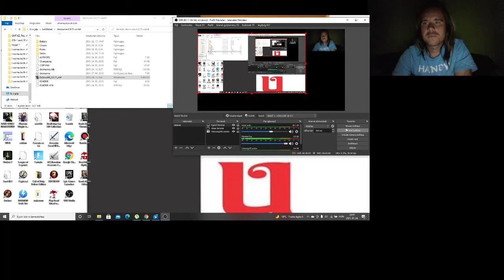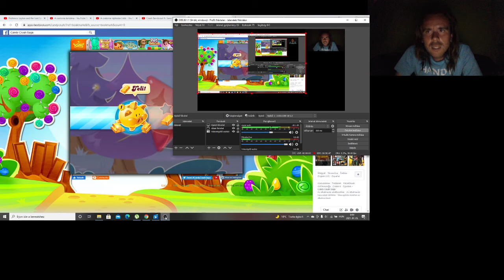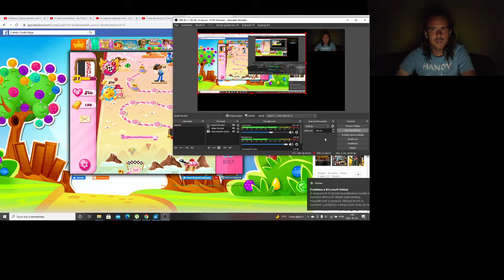Candy Crush Saga level 667-710